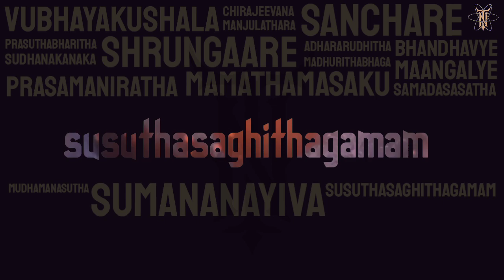En jeevan - Theri | Kannullo unnavu - Policeodu | Song | ubhayakushala chirajeevana | newtek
Download it from vidmate,genyoutube,other online links,etc,.